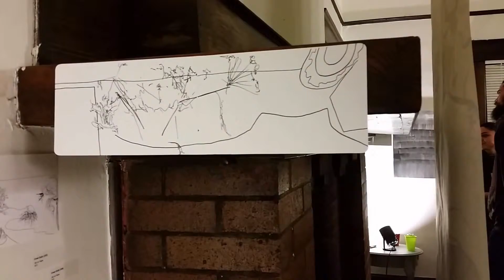2017-02-04 OLIVIA MARIE RADO "Romanticism of Existing with Planck" Parlor Atlanta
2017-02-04 OLIVIA MARIE RADO "Romanticism of Existing with Planck" Parlor Atlanta

Details
Join Parlor for Olivia Marie Rado's solo exhibition "The Romanticism of Existing with Planck"

This series is an observation of the Space Between and the Universal Language. It includes a mark making score defined by physical limitations.

This body of work is a storyteller, and will include a sketchbook retrospective from the last two years. A participatory and ongoing perfomance based on the East Asian proverb of The String of Fate will begin promptly at 7, and ending at 8.

Opening Reception Saturday, February 4, 2017, 7-10pm
Performance 7-8pm